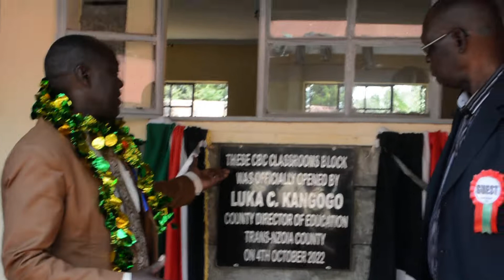ST ANTHONY'S BOYS KITALE opens new CBC clasrooms for junior secondary.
Director of Education Luka Kangogo ,Bishop M.Crowle Principal V.o. Makanda opening of CBC classrooms speech @st anthony's boys high school kitale